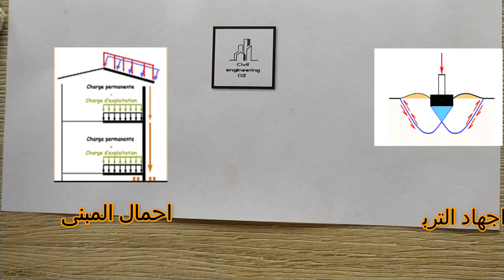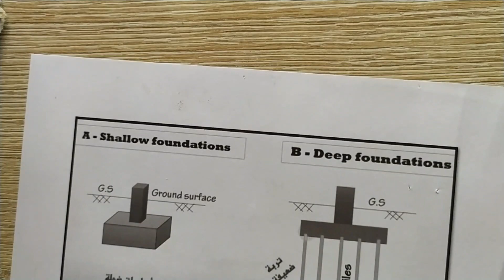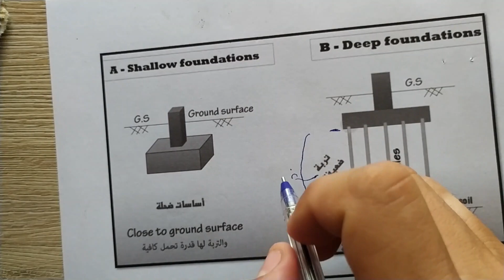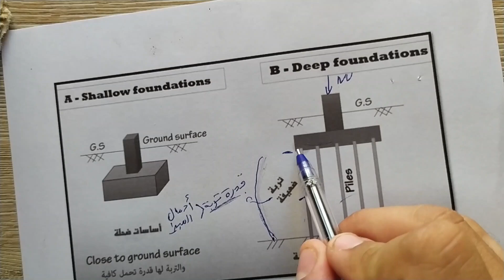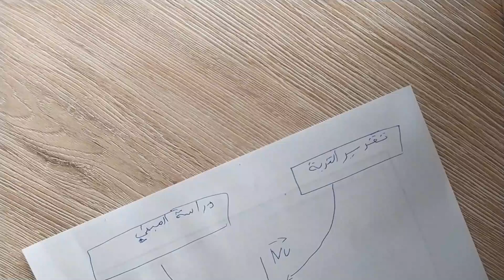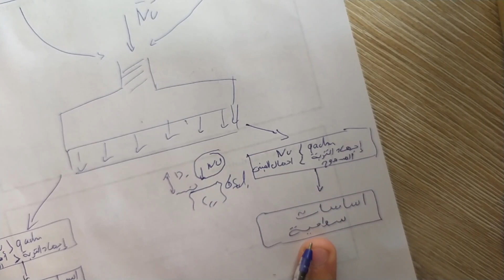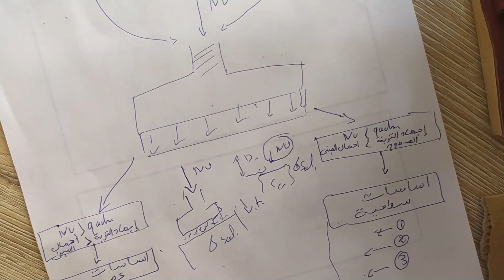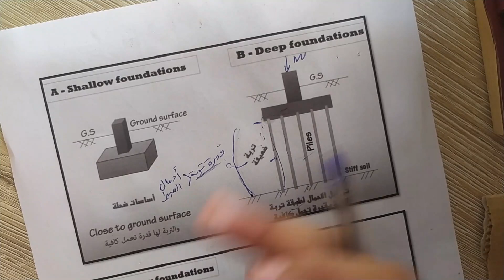كيف تختار نوع اساسات المبنى انطلاقا من طبيعة التربة ؟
- قد يتسائل الكثيرون عن الطريقة المناسبة لاختيار نوع الاساسات المناسب للمباني و انواع الاساسات الشائعة , في هذه الحلقة سنتحدث عن كل هذه التفاصيل لذلك ابقى معي الى نهاية هذه الحلقة.
ملاحظة : اعتذر منكم هنالك خطأ في توصيل المعلومة في الدقيقة 1:53  ( الاجهاد المسموح به للتربة يجب ان يكون اكبر من حمولات المبنى ).